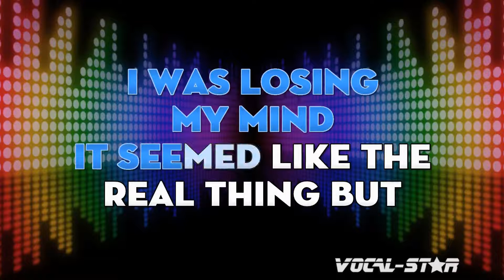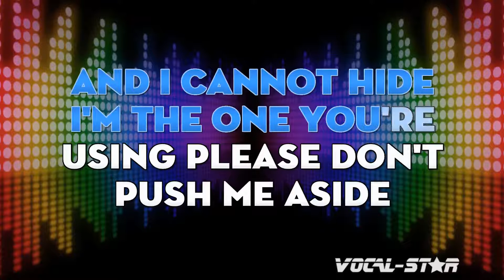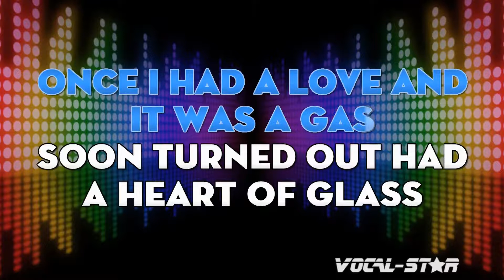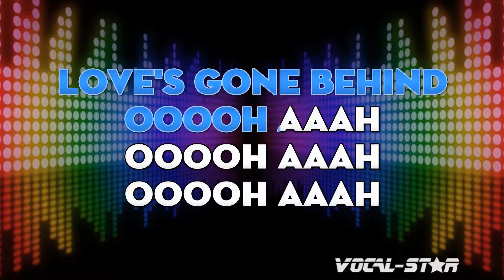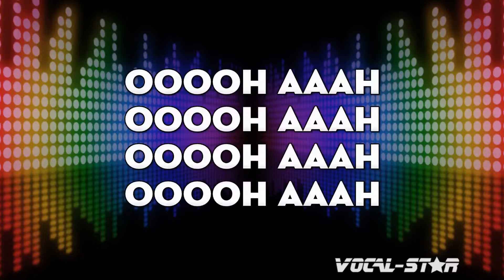Blondie - Heart Of Glass with Lyrics HD Vocal-Star Karaoke 4K